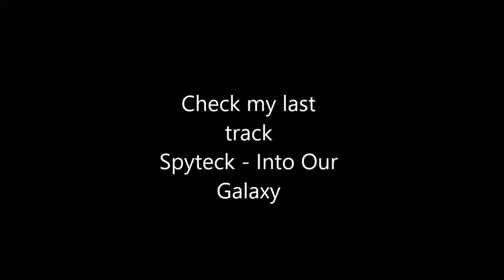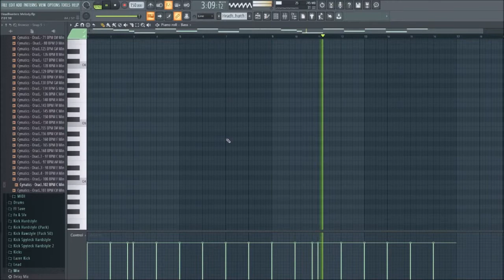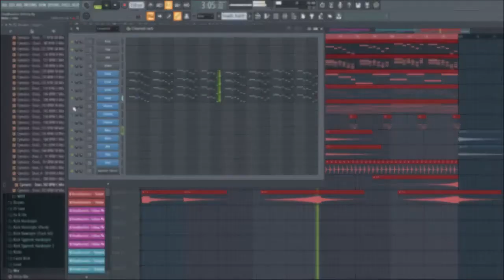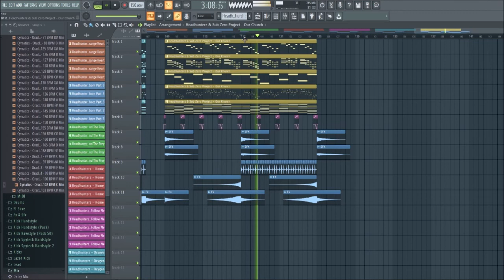Headhunterz - Melody (Orange Heart, Dragonborn Part3, The Hunter and The Prey...) (Fl Studio Remake)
Hi guys !!
My Fl Studio remakes of Headhunterz are here!!

spyteckmusic

Spyteck Music